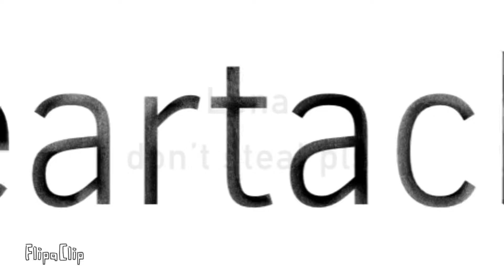Heartache(Animation Meme/Late Birthday Gift)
Lol i’m so sorry for the late birthday gift💀

Featuring:
Catty(female, she/her?)
Fans(wait do you need something added here?)
QnA:
How many fps?
13(slowed down so maybe 11?)
What app?
Flipaclip
Capcut
How long did this take:
1:29:44
How are you?
Tired

Original:Periwinkle
Inspired:none
Song:lildeath - moment
Gift:@Cattas7 (if me mentioning you AGAIN is annoying you please tell me i will remove the @)
Meme requested by:@sechiartsx3